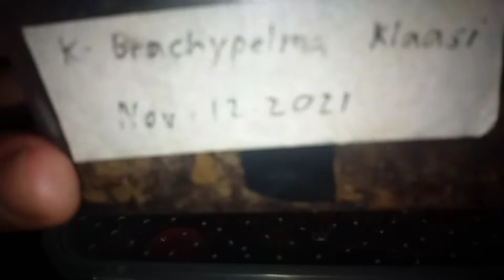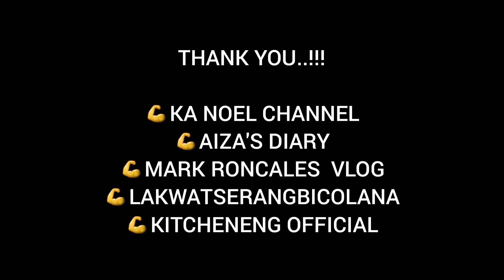Possible Reason Kung Bakit Ayaw Kumain ng Tarantula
Possible Reason Kung Bakit Ayaw Kumain ng Tarantula Mikey TV